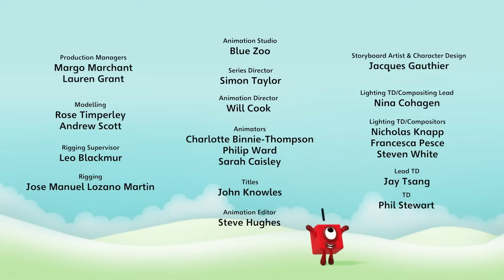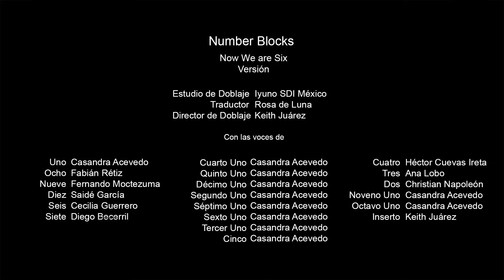Numberblocks en Español | Episodios completos | AHORA SOMOS SEIS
¡Pónganse cómodos! Vamos a contarles un cuento para dormir sobre los Numberblocks de Seis a Diez.

Visite los Numberblocks en:
learningblocks.tv